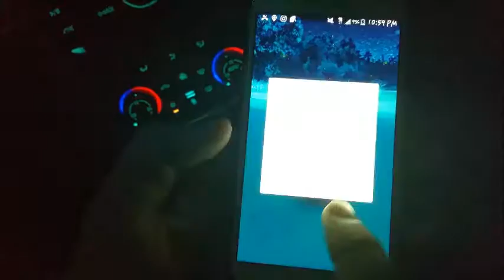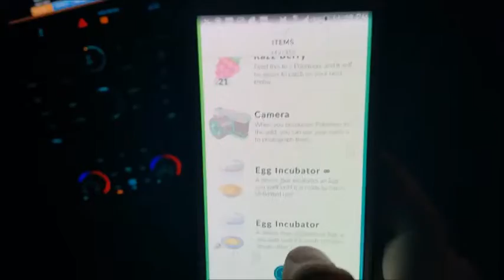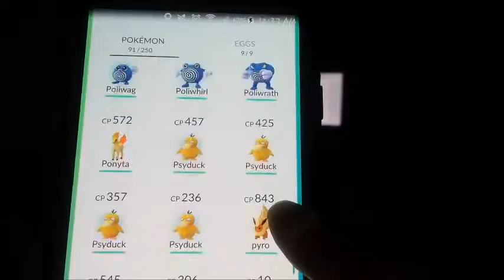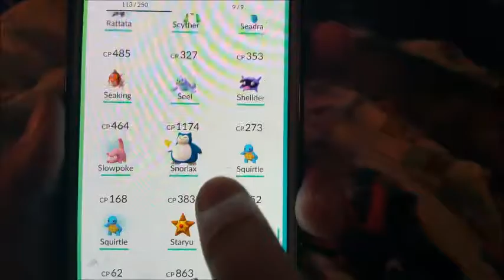Pokemon GO Hunting With Wife ~ Episode 12 .. LEVEL 20 ACHIEVED & DRAGONAIR CAUGHT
Starting to find much better Pokemon with much higher CP these days.  A little catch up on the last day or two at the end of the video.  We have caught a lot of new Pokemon.  As always like if you enjoyed and there will always be more (as long as we keep finding NEW ONES).